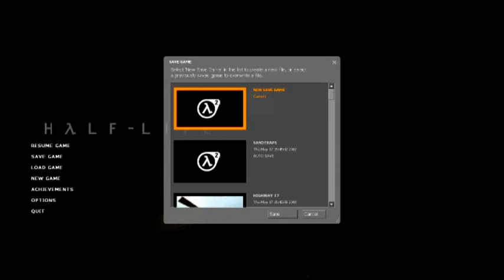Let's Play Half-Life 2: Highway 17 (pt 3)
This entire part is all about taking on the bridge, as well as more raging. Awesome. I  also take down my second gunship and end this chapter for good. Next up is more gunships and a fun little challege for an achievement. Don't forget to let me know if you want me to continue separating this chapters into parts or if you'd rather I uploaded the entire chapter in one video.